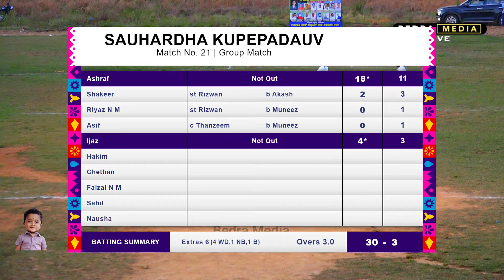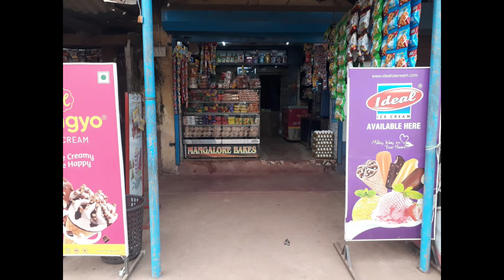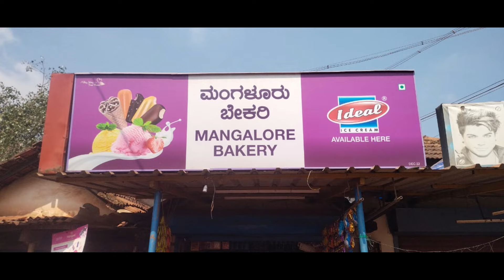ASHRAF KUPEPADAV VS SANTHU BANTWAL FINAL MATCH